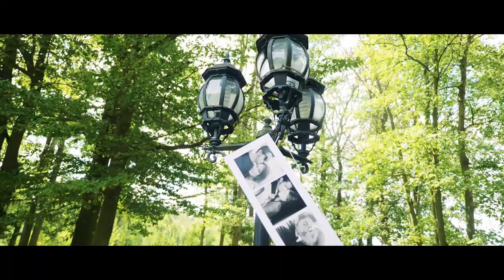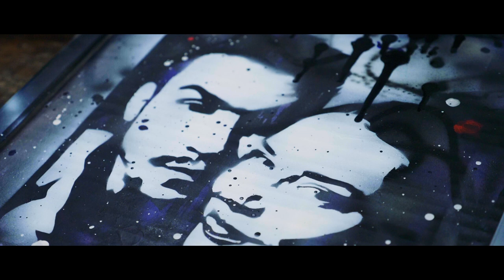GEE & VEE WEDDING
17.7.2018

Areal Botanika

Usher - Climax
G Eazy - Calm Down
Somo - Nice And Slow
Alice in Wonderland (Score) 2010 - Alice's Theme
The Black Eyed Peas - Feel It
Darwin - Dessert
Kid Ink - F with you
Bruno Mars - Thats What I lIke it